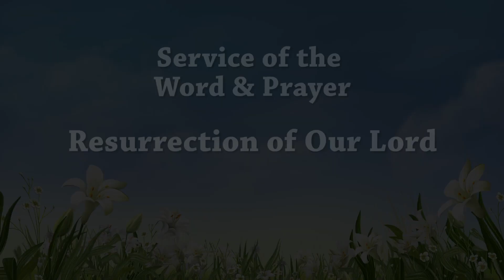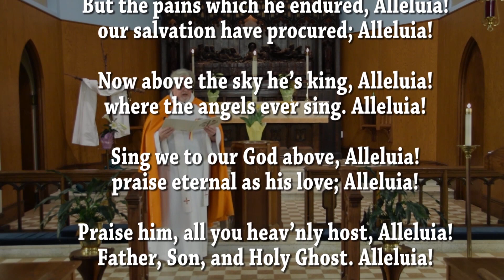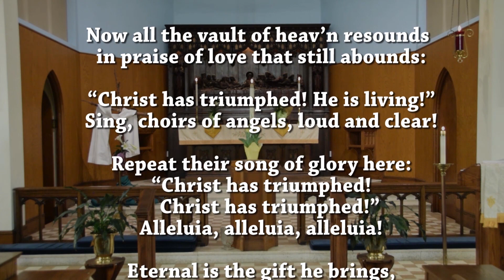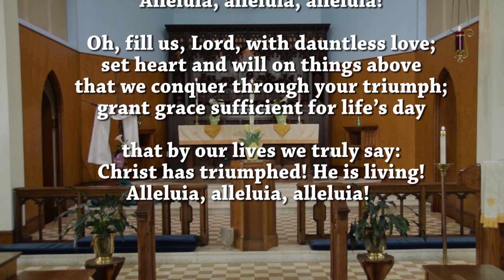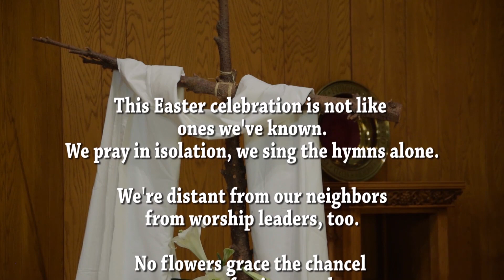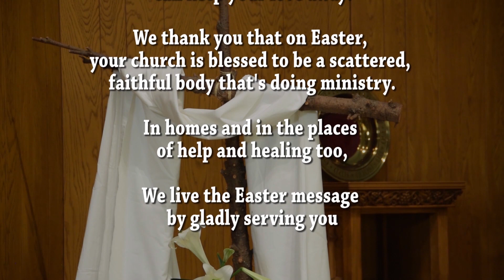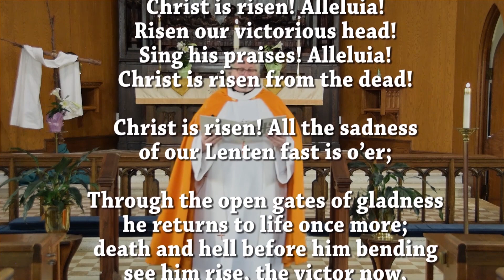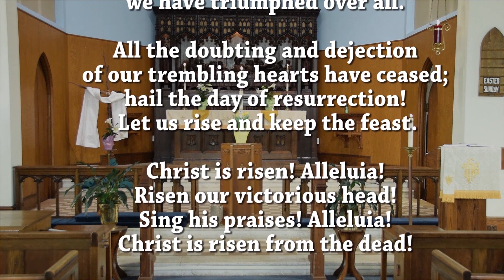Messiah Lutheran Church Easter Worship Service 4/12/20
Messiah Lutheran Church, Presiding Ministry by Pastor Gary Squire is located on Staten island New York, Presents the Service of the Word & Prayer Resurrection of Our Lord.

for more information about Messiah Lutheran Church on Staten Island, NY.

Presiding Minister ~ Pastor Garry Squire
Assisting Minister ~ Kris Siebel
Minister of Music ~ JoAnne Nolemi
Video Production & Editing ~ Jason Recevuto